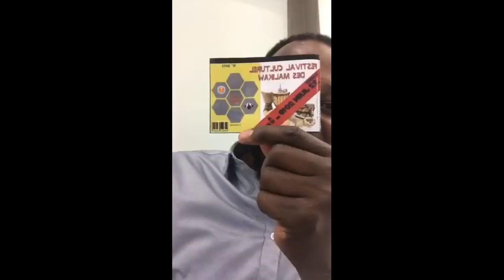Tontön Kabanoko-Svp j entend vos aides pour notre con frère en prison l’homme peure zéro dit Bouba